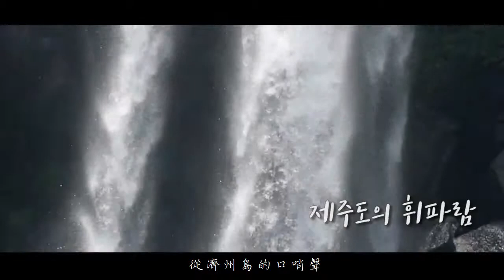(2019美澳及其他地區金獎)胡修維-韓國中央大學-That s what I Seoul